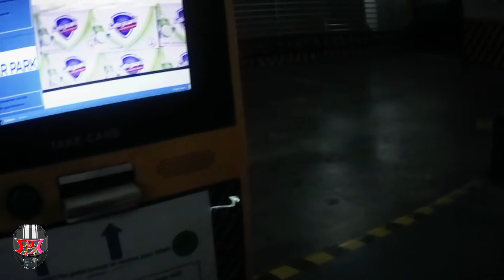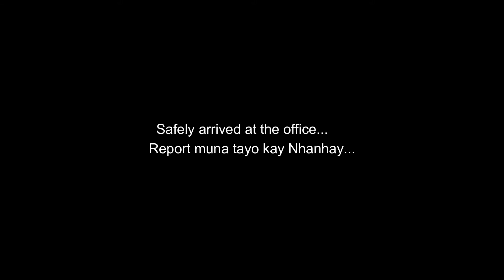habulin natin Dhagz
on another night ride...
on my way to work...
style gilid sa intersection ng visayas and congressional...
ng biglang...
tara Dhagz - habol tayo... hehehe...